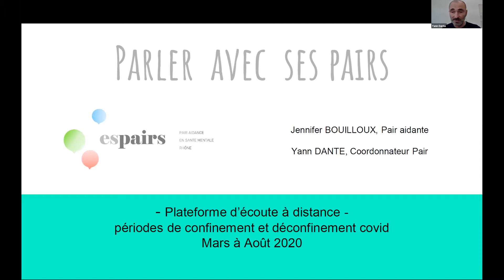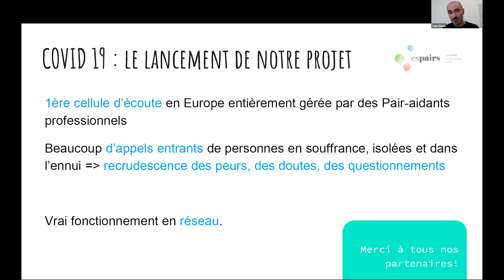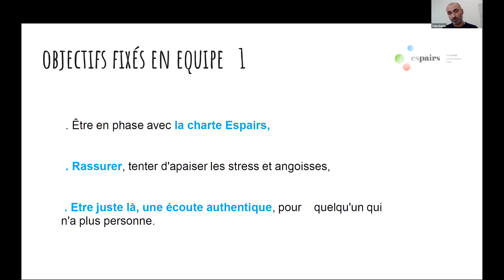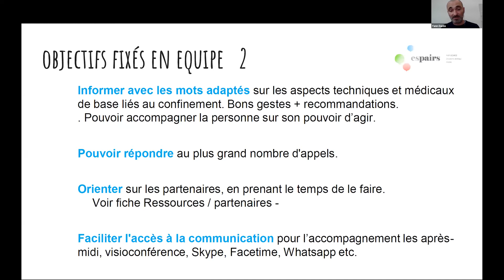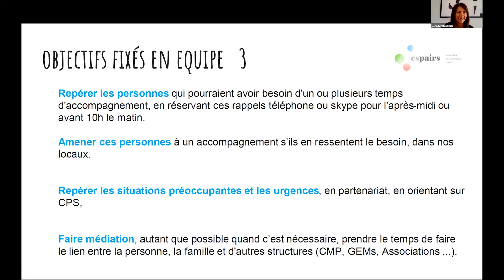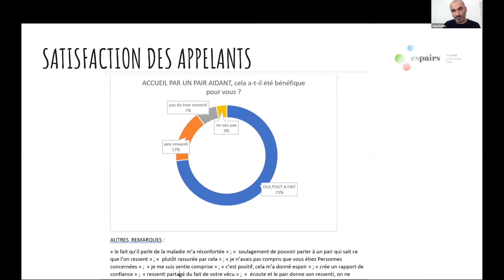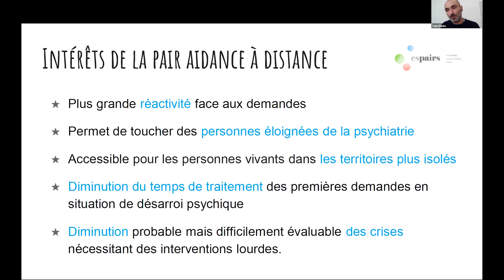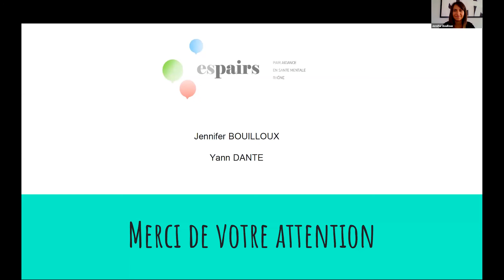5- Retour sur l'expérimentation Espairs en pair aidance à distance. Y. Dante et J. Bouilloux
Période COVID : Retour sur l'expérimentation Espairs en pair aidance à distance

Yann Dante – coordinateur Pair et Jennifer Bouilloux – Pair aidante Association de pairs-aidants, professionnels salariés et formés, basée sur Lyon, à même d’intervenir sur le Rhône.

Le pair aidant est une personne concernée par un trouble psychique, qui accompagne d’autres personnes concernées sur leur cheminement vers un rétablissement, un projet de vie. Nous pouvons intervenir au sein de différents réseaux, dans le médical et le médico-social.
Yann Dante et Jennifer Bouilloux vont proposer un retour sur leur expérimentation d’une cellule de soutien à distance (téléphone et visioconf.), par des pairs aidants, de mars à juillet 2020, pendant la Covid